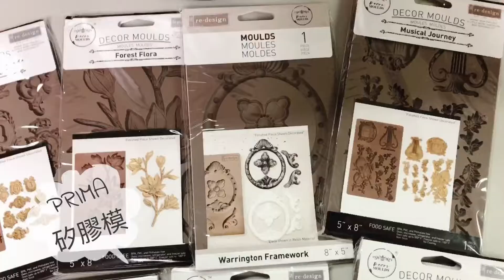【PRIMA 2020 / 3月新品到貨】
這次新品有新的拼貼厚棉紙
手感跟以往不同這次的較厚
接近不織布的手感喔！

矽膠模和金質油膏也到了很多款唷👻

再選購商品可享有雙重優惠喔!

📌新加入網路會員, 再送100元紅利購物金!
🎂當月壽星滿額加碼送100元紅利購物金
🚛網購訂單滿$888享台灣本島免運

// 牧莎1對1客服LINE@
ID搜尋🔎fzo3687n
// 牧莎Instagram看更多美美作品
ID搜尋🔎pdc_craft